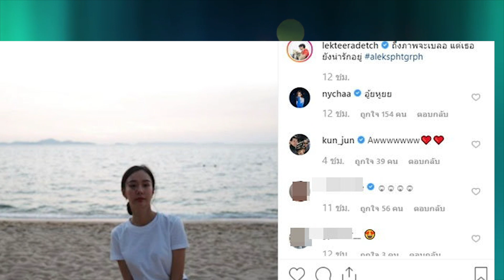อาเล็ก-เต้ย หวานเว่อร์ หาเวลาว่างจัดทริปสวีทกันตลอด | Springnews | 23 พ.ย. 62